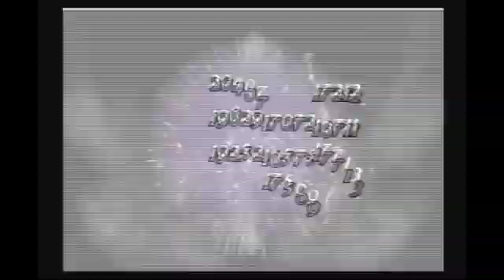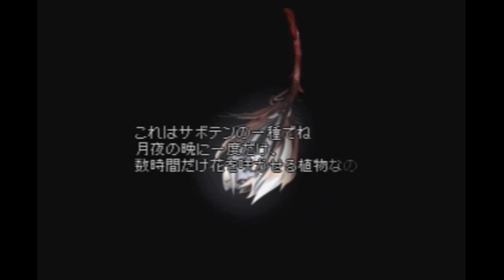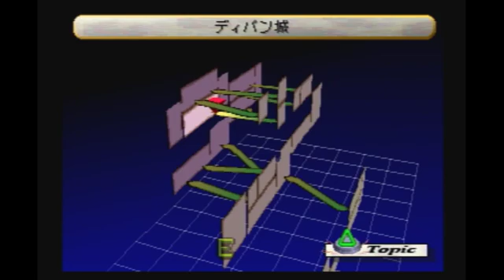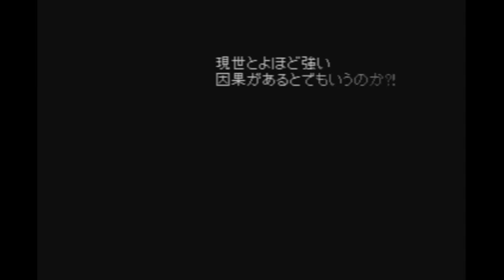【VP】バカキャラプロフィール最低底辺が遊ぶ配信 その15【初見プレイ】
プレイステーションソフト「ヴァルキリープロファイル」の初見プレイです。
底辺無職が中間管理職となり人材の選定に勤しみます。

【ルール】
・特になし